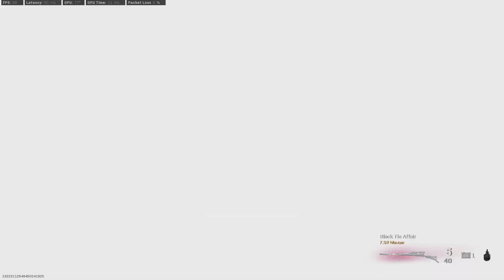Call of Duty Modern Warfare 2019: Warzone Death | Shot with GeForce